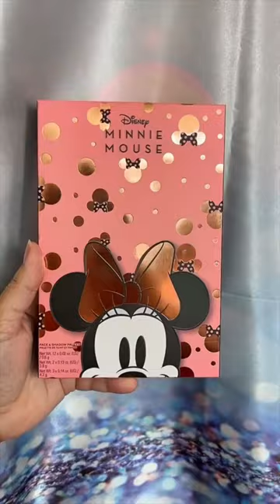MINNIE MOUSE X MAKEUP REVOLUTION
Here's a peek at the new @MakeupRevolution  X Minnie Mouse Collection!!
Details below!!
Minnie Mouse Headband $7
Lip Gloss Trio $10
Brush Set w/ Bag $12
Wink Wink Lashes $7
Liquid Eyeshadow Duo $9
Steal the Show Blush Duo $9
Minnie Forever Highlighter $9
All Eyes on Minnie Palette $20
Any questions just ask below